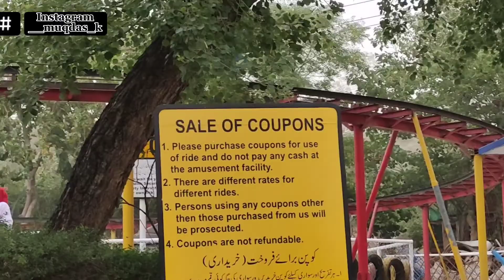Bhat e lamby arsy k bad||AYUB-PARK ||MUQDAS LIFE